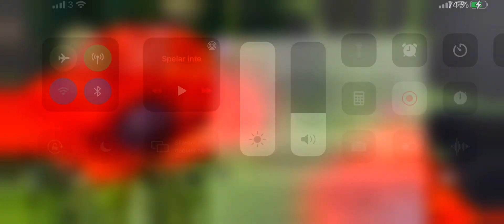Me and my friend did a trend